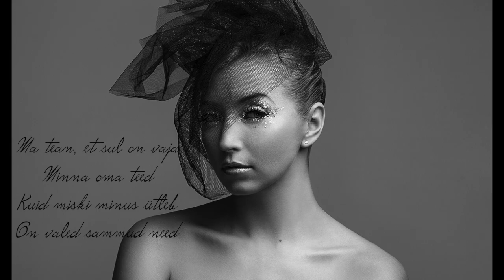TANJA - Külmunud maa (Lyrics)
TANJA - Külmunud maa

Lyrics: Tanja
Produced / mastered by Timo Vendt
Mixed by Otto-Karl Vendt / Timo Vendt
Recorded in Sonicmedia studio
Photo: Mardo Männimägi